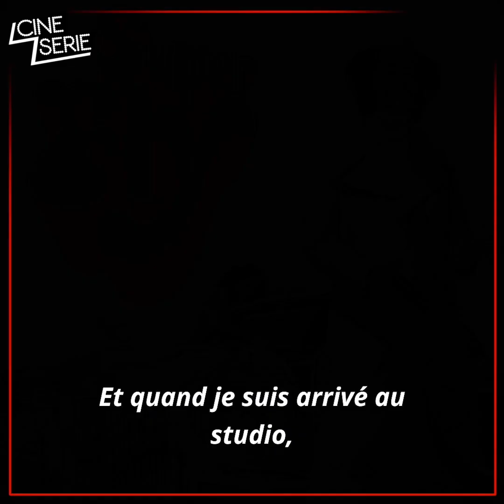NINJA TURTLES - l'interview spéciale Tortues Ninja d'ICE CUBE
Ice Cube a accepté de prêter sa voix dans le film "Ninja Turtles : Teenage Years". L'acteur et rappeur nous parle de son expérience et son rapport aux Tortues Ninja.